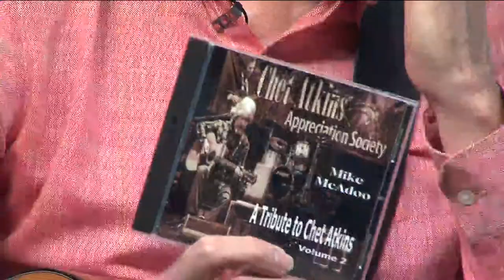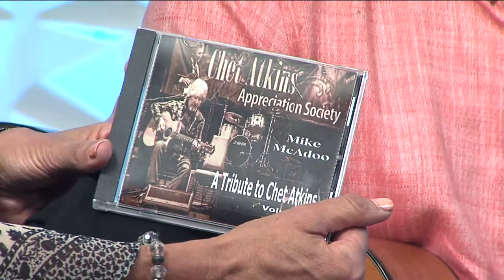Ozarks FOX AM-Mike Mcadoo and Dave Smith perform Cannonball Rag-08/13/19